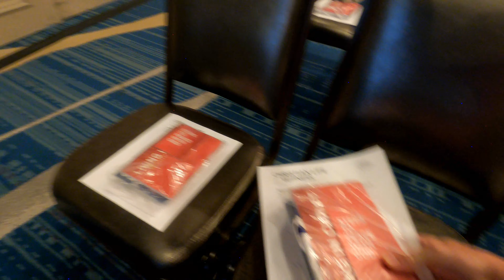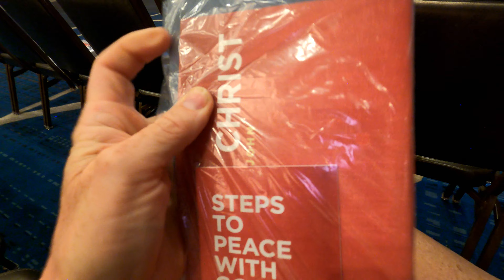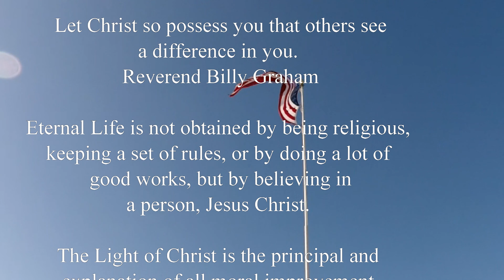Always Good News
Welcome back to an exciting video.  This video brings you to 6300 N Western in OkC,   Oklahoma  Enjoy the video.

                                                                                                                                                          Be Beautiful
On my honor I will do my best to do my duty to serve God in the holy church and be loyal to my Country by being obedient to the laws of my city, state and nation; and to help other people at all times find the bright side of life.  Keep myself physically fit through physical and spiritual excercies to strengthen my bond with the Church and closer association with her mission.  Keep myself morally straight by spreading and defending the faith of God by word and action as a true witness of Christ, to confess the name of Christ boldly, up hold biblical values and never be ashamed of the Cross.  If you are needing help finding the bright side of life, please read this Bible verse:  John 8:12 ... "Jesus spoke to them again saying, "I am the light of the world.  Whoever follows me will not walk in darkness, but will have the light of life."  This Bible verse helps to Make America Great.

BE                                                                                                                                        Trustworthy, Loyal, Helpful, Friendly, Courteous, Kind, Obedient, Cheerful, Thrifty, Brave, Clean & Reverent towards God

There is no limits to the mercy of God for those who repent of their sins; but anyone who deliberately refuses to repent of their sins to accept God's mercy rejects the gift of forgiveness of sins and the salvation offered by the Holy Spirit.  Such as hardness of heart can lead to final impenitence and eternal loss.  This sin blocks the person's route to Christ, and the sinner cuts himself off from love of God and puts himself outside the range of God's forgiveness.

John 12:46